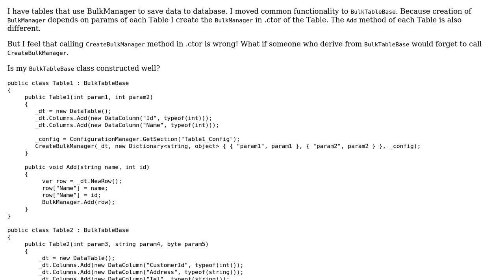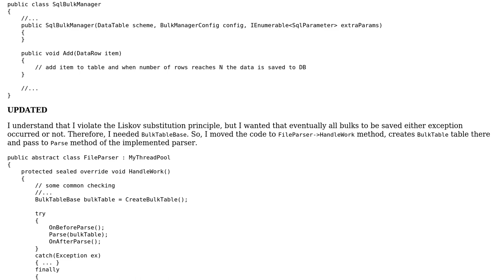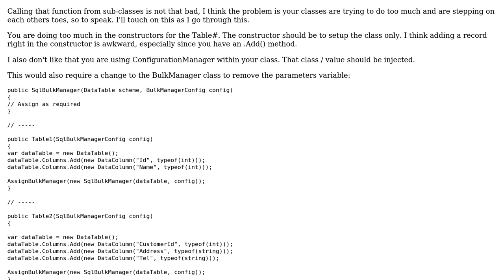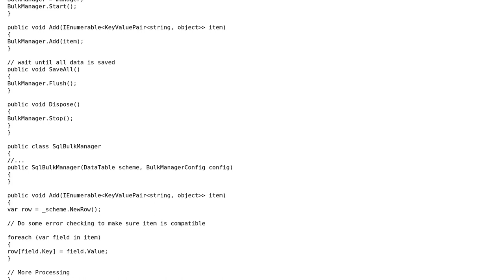Code Review: Is my base class constructed correctly?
With thanks & praise to God, and with thanks to the many people who have made this project possible! | Content (except music & images) licensed under CC BY-SA | Music | Images & others | With thanks to user theateist user Jeff Vanzella and the Stack Exchange Network Trademarks are property of their respective owners. You are responsible for your own actions.